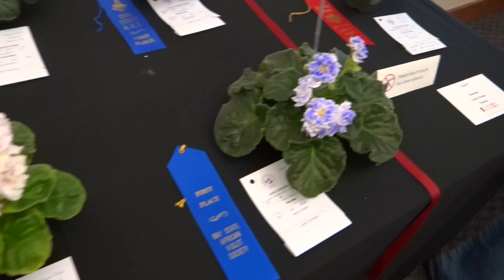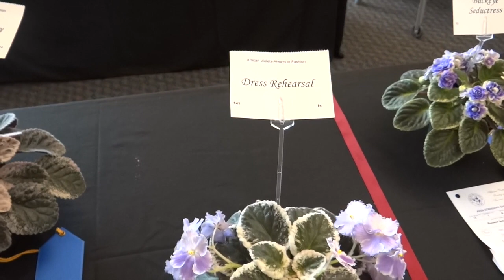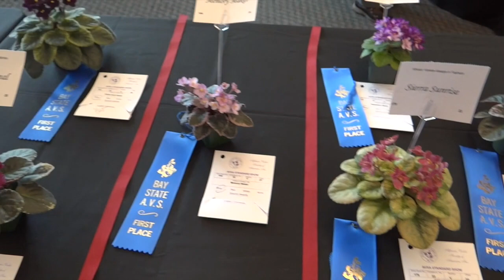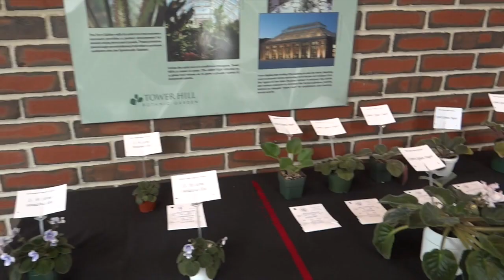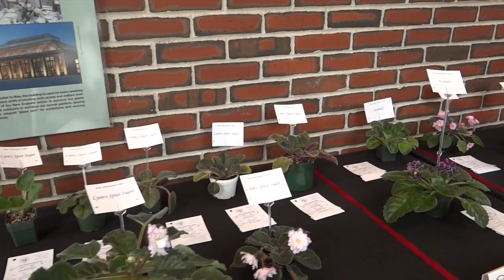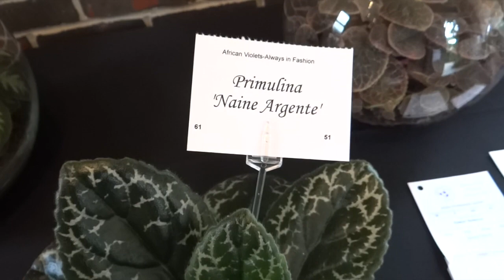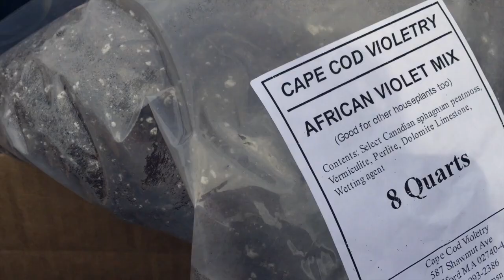Фиалковая выставка Boylston MA США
54th Annual Spring Show and Plant Sale
Tower Hill Botanic Garden, Boylston MA

Это моя первая поездка на выставку фиалок, как это прошло смотрите в этом видео.